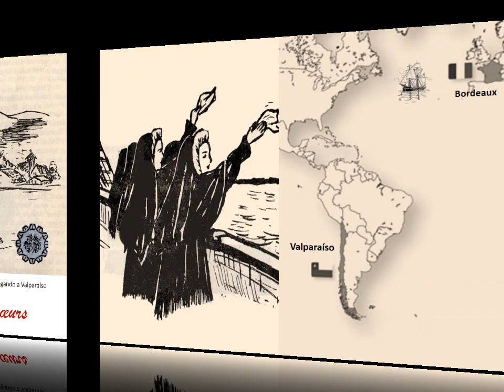Himno SSCC Monjas Francesas Chile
Notre Dame étend la paix sur les remparts
Vos navires étaient venues de France
Santiago, Valparaíso, Viña del Mar
Sur vos taits monte un chant d’espérance
Sacré-coeur de Jésus
Très doux couer de Marie
Protégez vos élus
Veuillez sur leur patrie
Nos drapeaux sont vainqueurs
Empreignez de lumière
Le Chili redit la prière
Des Collegès des Sacrés-Couers